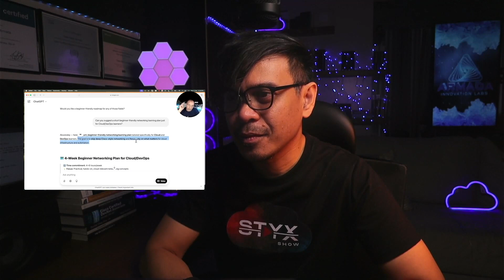Do NOT follow this Outdated IT Certification Roadmap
This a reaction video of "DO NOT Follow This Outdated Roadmap Into IT "A+, Network+, CCNA, MCSA" - Do This Instead" by @DOLFINED

Timecodes
0:00 - Intro
1:33 - Long list why you need to take CCNA
3:20 - What are some of the future proof careers?
6:20 - Networking vs Cloud and DevOps
8:52 - Do you need to achieve or study A+, Network+, CCNA for Cloud and DevOps career.
10:48 - Outro / Final verdict, do you really need A+, Network+ and CCNA

3:16 Why I hate CompTIA Certs

4:11 AWS Certified Solutions Architect Associate is the NEW CCNA

6:18 Best Network Certifications - Cisco vs F5

8:38 AWS Certifications are better than Cisco Certs

8:38 Cloud Engineering is better than Network Engineering

10:18 Best Cybersecurity Specialization 2025

10:18 Best Cloud Security Certifications 2025

10:45 CCIE vs AWS Gold Jacket

12:31 CCNA, CCNP & Cloud Career

12:49 Linux vs Networking - Which technology should we learn 1st?

PYTHON FOR NETWORK ENGINEERS - DATA CENTER
The only course on the entire internet that talks about ZTP/POAP, Network APIs, Python Automation on Cisco Nexus, Arista, and F5 BIG-IP.